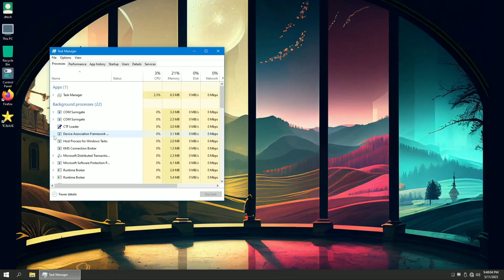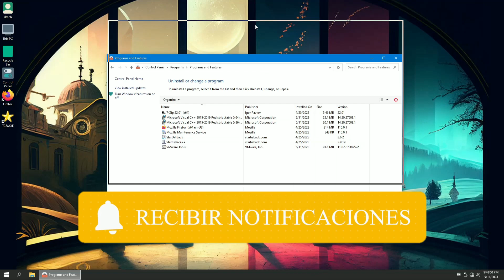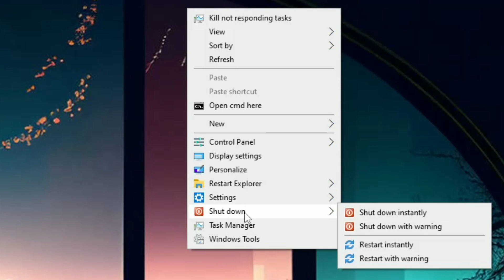Cómo instalar WINDOWS 10 22H2 - MPB 10 PRO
🎁Como Instalar Windows 10 Lite Este es el MPB 10 Pro un Sistema Operativo Modificado basado en Windows 10 22h2 con excelente rendimiento y hermosa personalización, quedate a ver toda la review para que veas todas sus novedades.